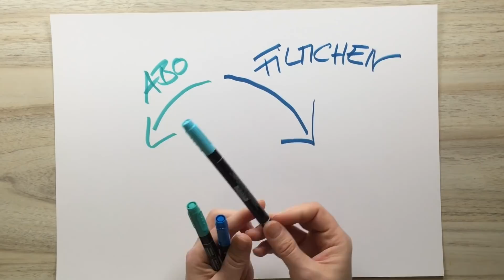Tutorial: Karte mit Fach für Gutscheinkarte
In diesem Video werden die Produkte der Firma Stampin'Up! beworben. Da ich unabhängige Stampin'Up! Demonstratorin bin, kannst du alle Produkte über mich beziehen!

Du möchtest am liebsten alle Produkte haben und dabei sparen?
Dann komm' doch in mein Team! Ich freue mich auf dich!
Wenn du schon sicher bist, dann ist hier direkt dein Link zum Einstieg in mein Team bei Stampin'Up!: